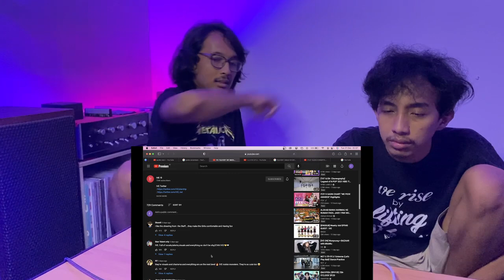[IVE ON] IVE - ELEVEN BEHIND THE SCENE #2 (REACTION)